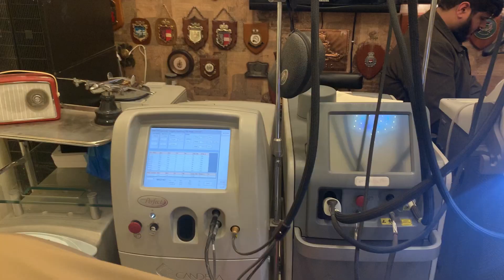Redness of Skin Vanished Instantly with Rosacea Laser Treatment!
Join Prof. Dr. Ikram Ullah Khan for a live treatment session addressing Rosacea using the Pulse Dye Laser. Witness the power of advanced technology in real-time, as we explore effective solutions for managing and reducing Rosacea symptoms. Don't miss this exclusive opportunity for expert insights and transformative results!